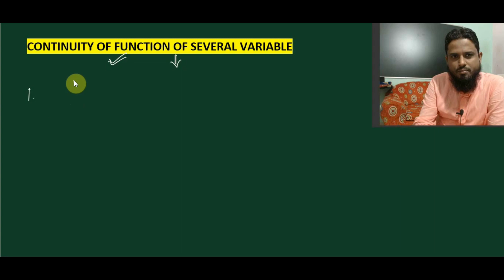Lec 12 continuity of function of several variable, epsilon delta definition of continuity, function